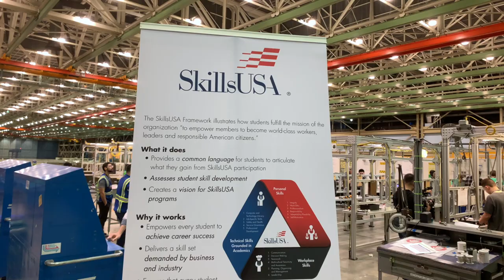SkillsUSA WA 2019: John Turner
About 30 students from across the state came together in Everett on February 23 for the SkillsUSA Manufacturing Assembler State Competition. Hosted by Boeing, the competition featured a hands-on project that tested students’ knowledge and ability in skills common across all manufacturing industries, such as precision measurement and applied mathematics. Competitors also participated in mock interviews with Boeing employees and received real-time feedback.